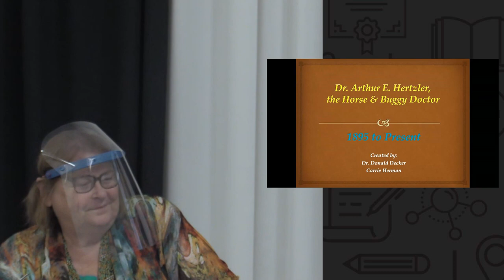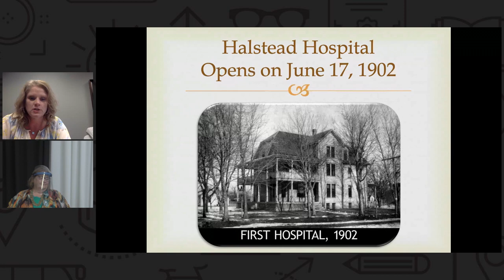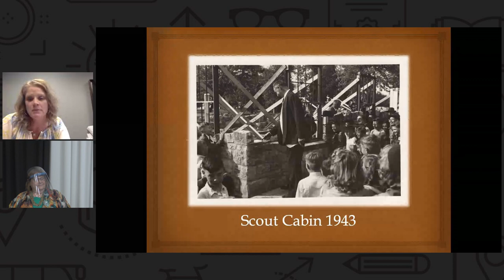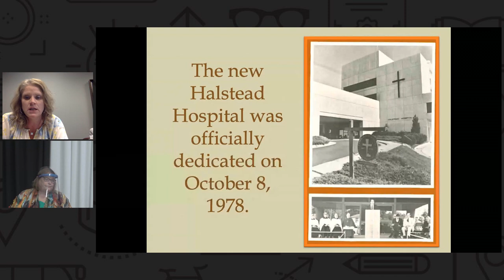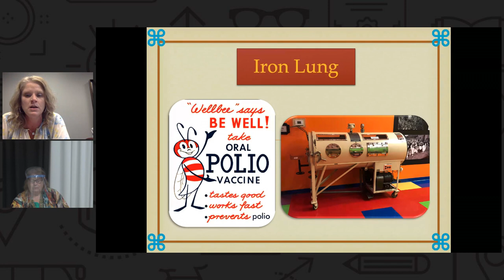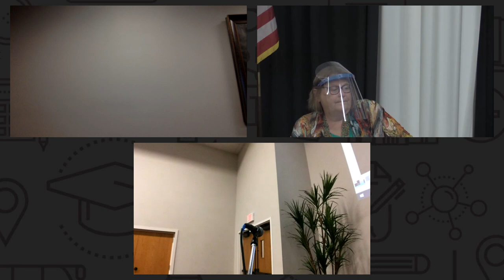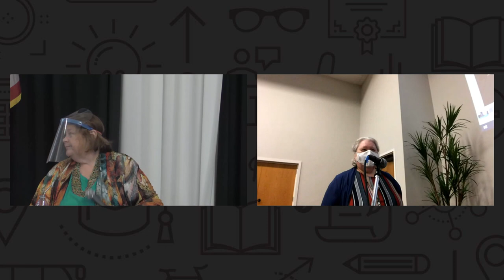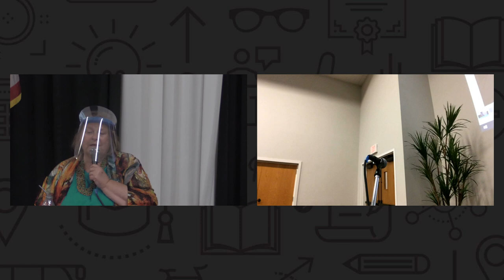From Prohibition to Populism - Sep 25 | Lifelong Learning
Lifelong Learning - From Prohibition to Populism